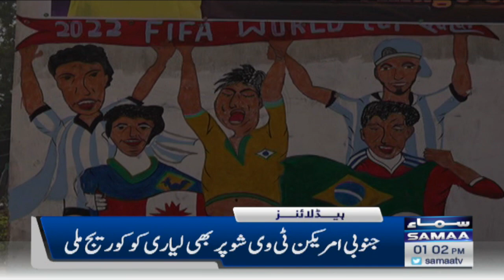Samaa News Headlines 1pm | SAMAA TV | 8th December 2022